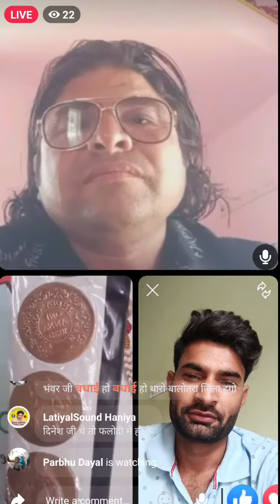फेसबुक पर लाईव/फिल्मी तर्ज पर गाया भंवर गायणा ने//प्रकाश माली अक्सर गाते हैं //2023